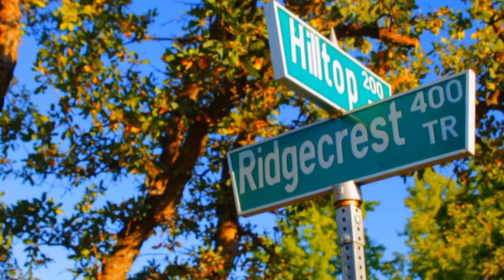Rader House Family Pool Party 2015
with Shannon, Dylan and my Mom we journey to Shasta Lake, CA to visit my Aunt Charlene and Uncle Gale at the Rader House for a family reunion by the pool. Music by My Morning Jacket "golden".